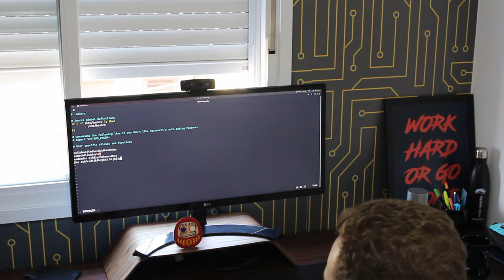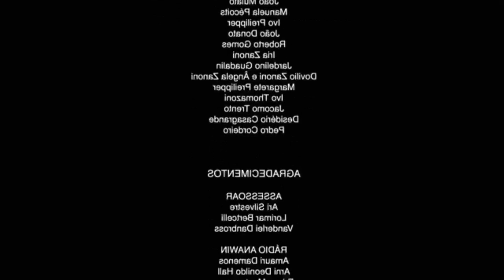QUARENTENA DO LINUX